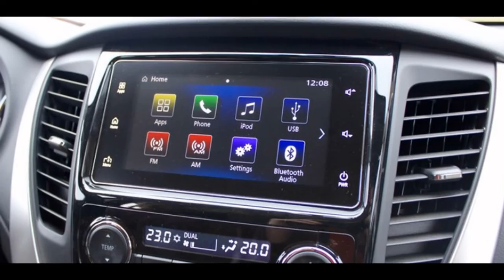2016 Mitsubishi Pajero Sport Engine, Eksterior and Interior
All New 2016 Mitsubishi Pajero Sport Eksterior, Interior  Close up